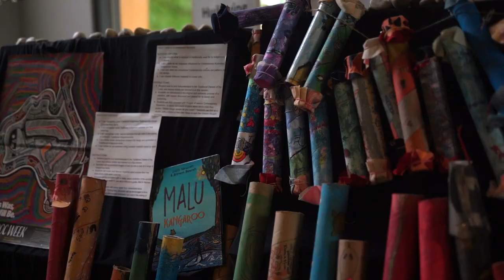Our Learning - St Peter's Clayton